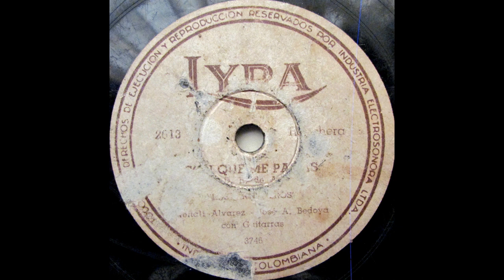LUCERITO - LOS RANCHEROS - Corrido.